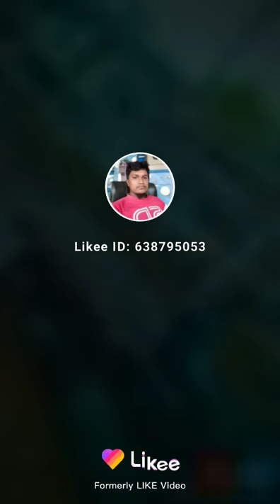আলনা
Hot_🔥__romantic_hot_girl_xnxx_Hindi_romantic video_🔥_sex scene
# BanglaNewKoutuk2018
# Janeanjanemein3
বড়_দুধওয়ালা_বৌদির_গোসল। মেয়েদের_গোসল খোলামেলা_গোসল। #।
Top Hits
Top Hits
তুই - পরিলে_হাফ - শার্ট
বাংলা_হট ড্যান্স
ড্যান্স ২০২১
নাচ ২০২১
bangla new dance
New Dance
বাংলা_হট ড্যান্স
ড্যান্স ২০২১
# নাচ_২০২১
bangla new dance